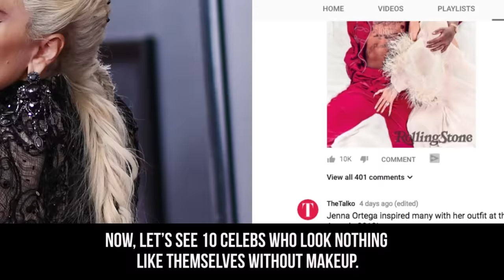10 Celebs Who Look TOTALLY DIFFERENT Without Makeup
10 Famous people who are unrecognizable without makeup.

How many times have you read headlines that promise your favorite stars are “just like us?” Only to go to their Instagram and see them sipping champagne on a yacht, or looking totally glam on the red carpet? While they may be putting their best foot forward on social media, some stars truly are completely normal under all that makeup and designer clothes. To prove that, we are showing you ten celebs who look nothing like themselves without makeup. In this video, we are showing you celebrities like Ariana Grande, who posed for British Vogue looking completely different. We will also reveal what Katy Perry, Hailee Steinfeld, Gal Gadot, and Cardi B look like without their signature makeup. And while it may be surprising, they all still look as gorgeous as ever.